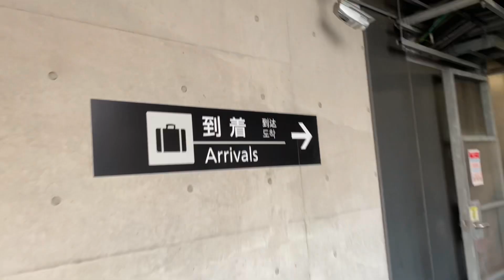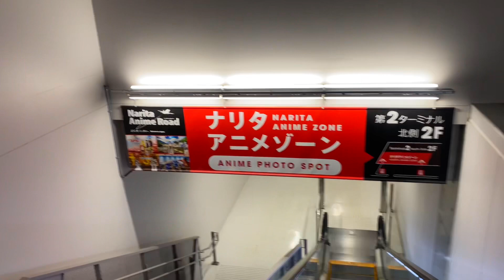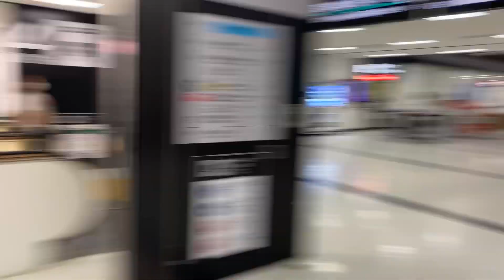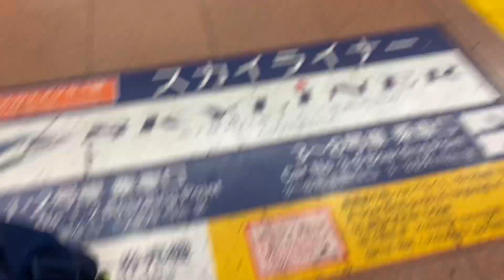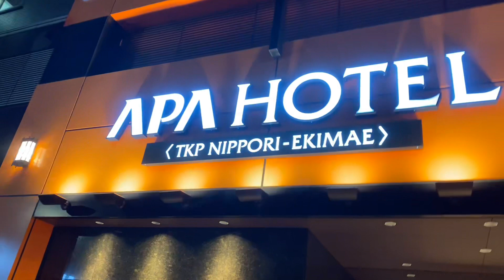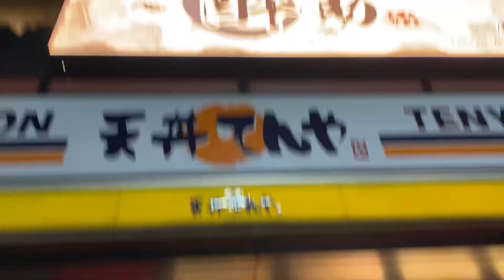Leaving SAPPORO and going back to TOKYO! | Vlog #4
Going to leave Sapporo and will now go back in Tokyo and meet my brother again! (John). Hope you enjoy the vlog as we eat and travel a lot as well!

0:00 - 3:24 Returning to Tokyo
3:24 - 4:34 Waiting for Patrick
4:34 - 6:33 Going to hotel in Nippori
6:33 - 9:56 Exploring Nippori at night